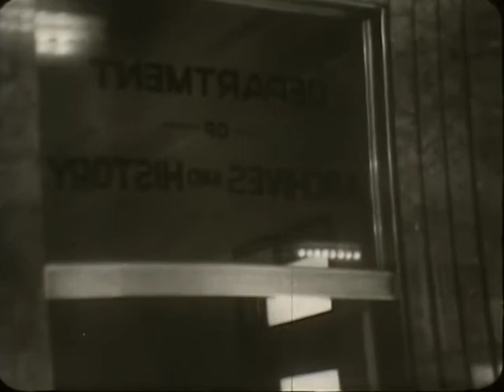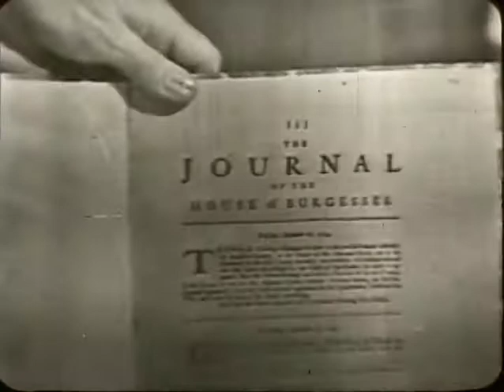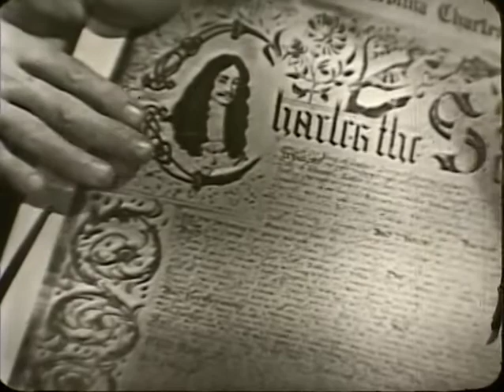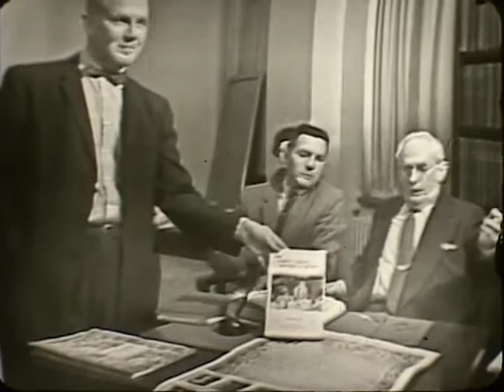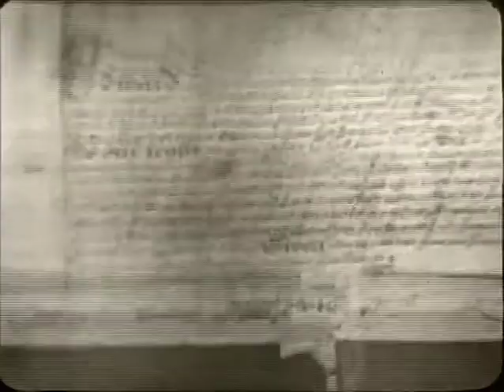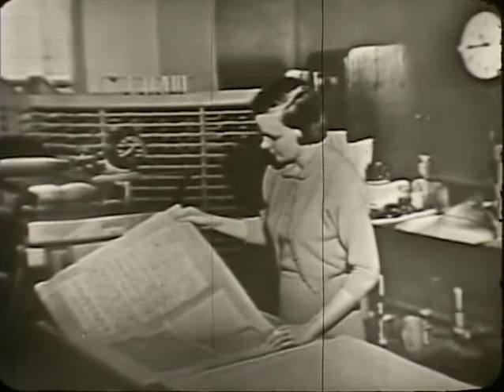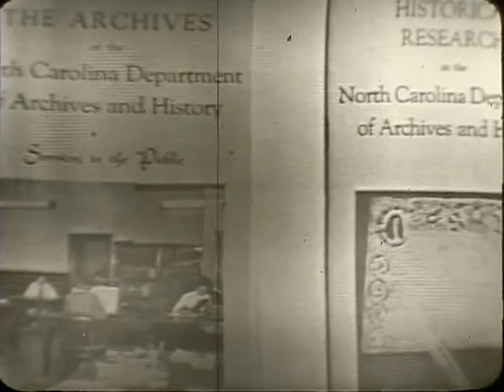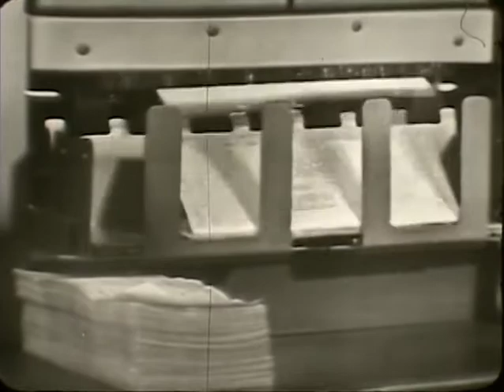The Affairs of State [MPF.22/DVD.34]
From the collections of the State Archives of North Carolina. "The Affairs of State" 1958, featuring the North Carolina Department of Archives and History and created by WUNC-TV.  A television reporter, Jack Benson, tours the N.C. State Department of Archives and History and interviews employees who describe the functions of the department as related to their activities.  Featured are Christopher Crittenden (Department Director), Mr. Sam Tarlton (State Historic Sites), D.L. Corbin, Mrs. Elizabeth W. Weldon and Beth Crabtree, Joanne Robinson (Historical Publications), H. G. Jones (State Archivist), Jean Davis, Mary Rogers, Mrs. Rachel Robinson, Leonard Austin, Wilbur ?, Ruth Hanes Page, Mrs. Betty Watkins, Mrs. Julia McConnehay, Miss Karen Green (Archives and Manuscripts), Fannie Memory Blackwelder (State Records Center), Mr. Norman Larson, maybe Madlin Futrell, Joy Jordan, Bonnie Walker, Martha Farley (History Museum) and other Archives and History employees at the time.  Scenes take place in the old building -- the Education Building. Presented with the permission of the University of North Carolina Center for Public Television.